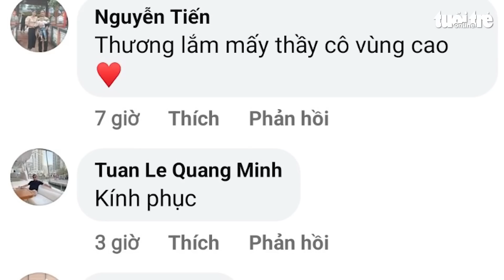Cô giáo chở con trở lại trường sau Tết làm người xem chảy nước mắt, thương thắt lòng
Mấy ngày qua, trên Facebook đăng một clip ghi lại cảnh cô giáo chạy xe máy dưới mưa lạnh chở theo hai con trai để lên lại trường ở miền núi Nam Trà My, Quảng Nam dạy học sau những ngày về quê ăn Tết cùng gia đình.gây xúc động cho nhiều người.